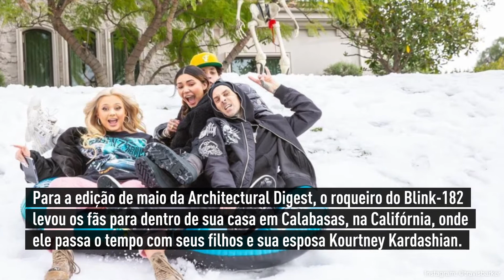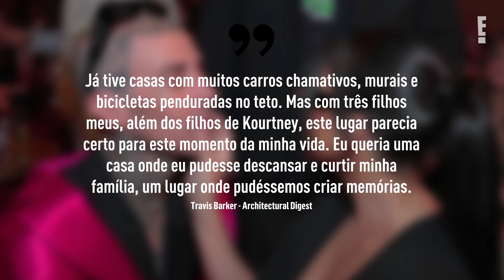Conhe a casa que Travis Barker divide com Kourtney Kardashian e todos seus filhos | E! NEWS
Quando Travis não está na estrada, ele, a esposa e seus filhos estão relaxando em sua casa na Califórnia. Veja!